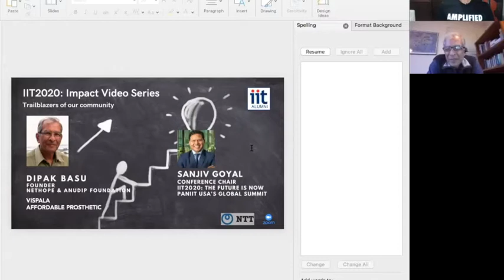Dipak Basu on Impact Video Series with Sanjiv Goyal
Our Impact video series brings leaders and trailblazers of our community. We talk about diverse topics. Let’s envision the future of the global economy, food, health, and sustainability. How technology can create a better world for all?

Mr. Bill Gates kicked off our first leadership conference in 2003. He challenged us to build a better world. Each IITian considers it a privilege to be one. We believe that we are the builders of the future and custodians of the coming generations. Our global community is ready to take on new challenges and take charge of humanity’s future. IITians are pioneers, risk-takers, and trailblazers of society, strong million-plus community members. Our alumni constantly seek new challenges and problems that can’t be solved, even moon shots. We are seeking thinkers, who can define a new ecosystem that can combat current and future challenges. We have to foster purpose-driven research and innovation.
The Indian Institutes of Technology is India's premier, autonomous, public, technical, and research university system with more than 500,000 distinguished alumni located in over 100+ countries and 125K current students. Graduates of IIT have made valuable and significant contributions to society in every profession and discipline. IIT graduates are committed and dedicated to research, innovation, and promotion of trade and international cooperation between India and the rest of the world. This year's IIT2020 conference will be a virtual event, and for the very first time, the conference will showcase several global speakers and events focused on the future.

IITians in News:
· Have immense respect for the academic and humanitarian work carried out by the IIT alumni – President Bill Clinton

· The IIT culture has contributed much to the corporate and modern sectors. IITians have ushered in a culture of getting things done. – Amartya Sen, Nobel laureate

· Alumni from the five IITs together accounted for 122 computer science faculty in the top 50 American universities, second only to Massachusetts Institute of Technology, the top contributor with 127 faculty members – Brown University study

· IITs are ranked fourth (just ahead of Harvard) in a new ranking of the top 50 universities that have produced VC-backed founders. – PitchBook Data (August/Sept 2014), US-based private equity and VC research firm

· Three IITians were on the Forbes list of ‘Richest People in America’. – Forbes Magazine

· Romesh Wadhwani and Vinod Khosla, both IITians, and their spouses became signatories to The Giving Pledge, agreeing to give 50% of their wealth to charity.